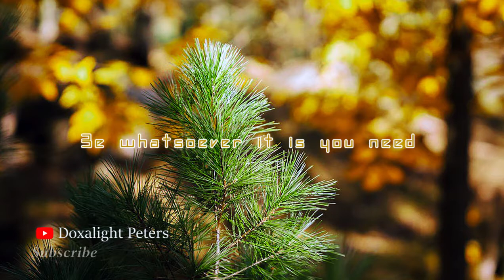An Epistle //Spoken Word Poetry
You are an epistle